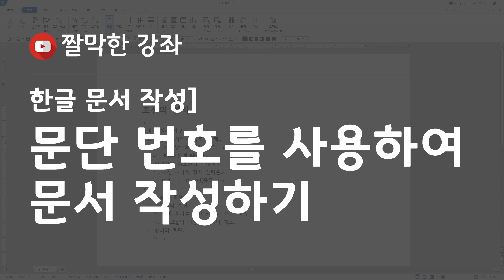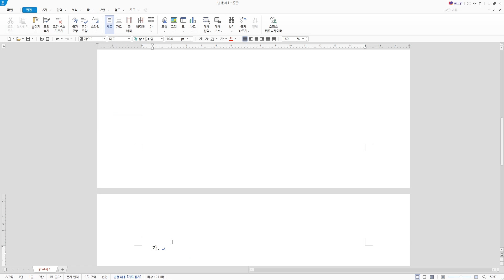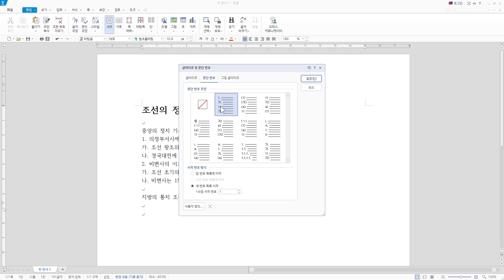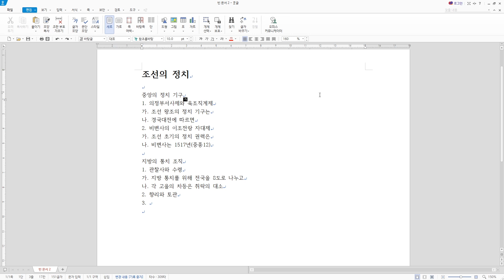수준별로 문단 번호를 붙여 순서가 있는 문서 작성하기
이번 강좌는 수준별로 문단 번호를 붙여 순서가 있는 문서를 작성하는 방법을 배워보겠습니다. 강좌를 시청만 하지 말고 직접 영상을 보고 따라 해보세요. 쉽게 익힐 수 있습니다